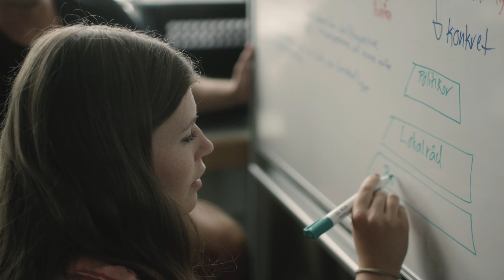By- Energi og Miljøplanlægning, Aalborg Universitet (AAU), Make It Real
Niklas, Anne, Laurits, Jon og Mathias fra By- Energi- og Miljøplanlægning har skabt en strategi for fremtidig byplanlægning på Vestmøn. Strategien skal bidrage til at inddrage de borgere, der ofte ikke deltager i udviklingsprojekter for deres lokalområde for at skabe ’det gode liv’ på Vestmøn.

Er der plads nok til alle, når presset på storbyerne vokser? Hvordan planlægger vi fremtidens transport, infrastruktur og miljø? Det er spørgsmål byplanlæggere, energiplanlæggere og miljøplanlæggere arbejder med.

På bacheloruddannelsen i By-, Energi-og Miljøplanlægning på Aalborg Universitet i Aalborg og København kommer du omkring alle tre roller som både byplanlægger, energiplanlægger og miljøplanlægger. Du arbejder med løsninger inden for byudvikling, energi og miljø i international, national og lokal sammenhæng. Det giver dig helhedsforståelse og mulighed for at spore dig ind på det du brænder mest på, når du sammensætter dit videre uddannelsesforløb.

Der er mange spændende jobmuligheder for en By- Energi- og Miljøplanlægger fra Aalborg Universitet. Dertil får du en professionel profil, rettet mod både det danske og det internationale arbejdsmarked.

Følg AAU på de sociale medier så er du godt opdateret på studielivet på Aalborg Universitet: